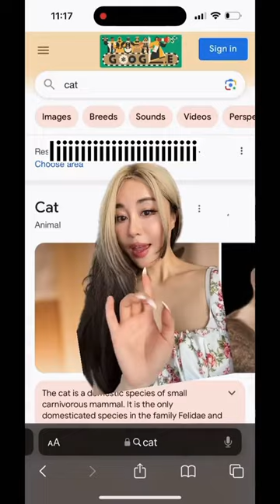Google for cat lovers